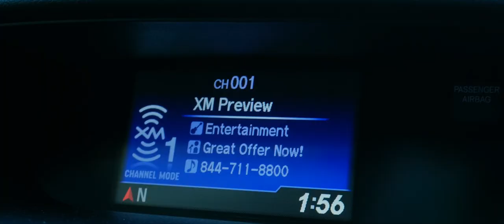Masked - A Halloween Slasher Short Film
It's Halloween night. A mental patient has just escaped the night prior and is now on the loose. This patient is a serial killer who stalks his prey and a group of girls become his next targets. Will they survive?

CAST
Gabrielle Zavala
Kaitlyn Kiesler
Katie Frankovich
Molly Ahern
Riley Wittkamper
Brandon Curtin as Silverface

Music Used
The Shape by Karl Casey @WhiteBatAudio